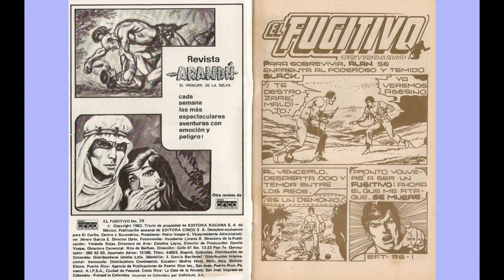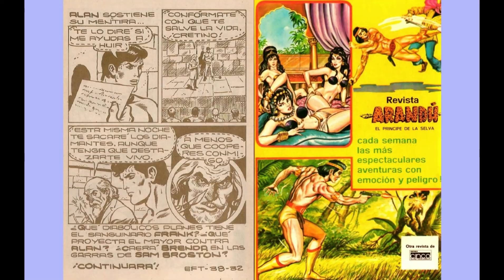EL FUGITIVO TEMERARIO 38